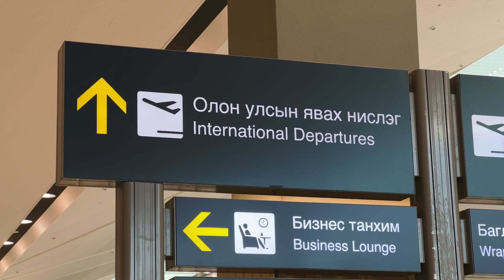Air_Pollution_Youth Engagement_MN